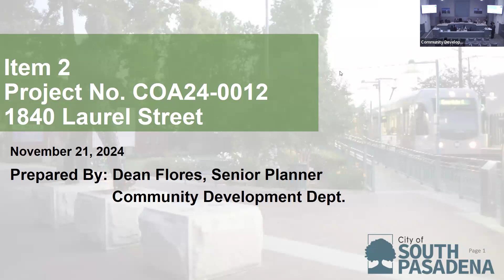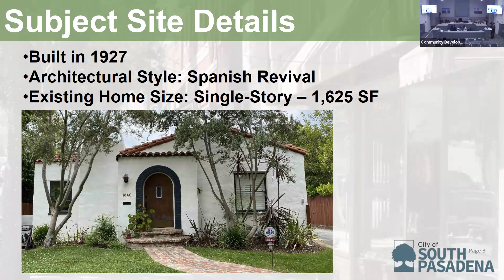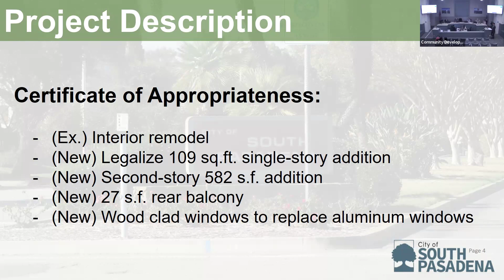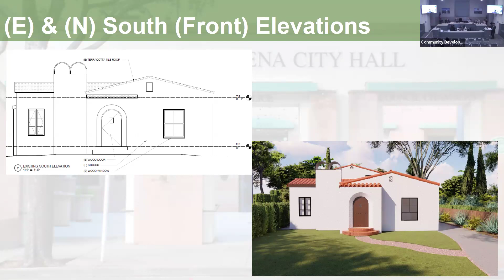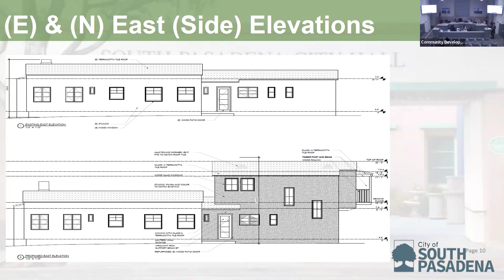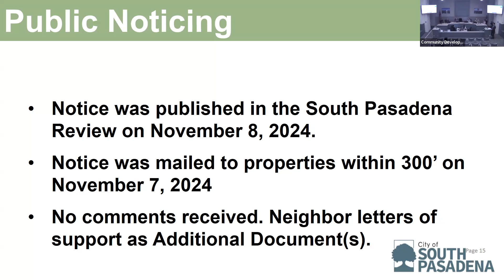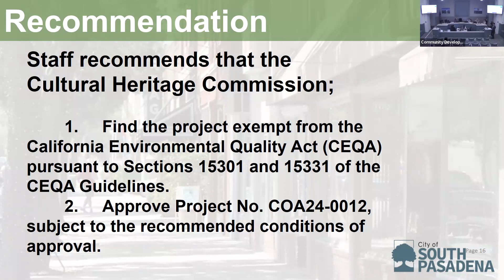Cultural Heritage Commission 11/21/2024